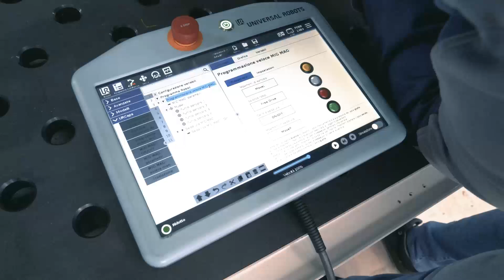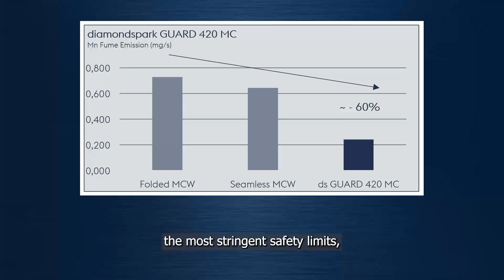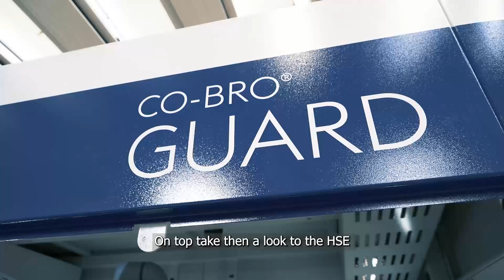Francesco Knows Welding: The power of diamondspark GUARD, ECOspark® and CO-BRO® GUARD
Discover the power of our diamondspark GUARD low manganese fume metal cored wires and ECOspark® noncopper coated solid wires welded in the collaborative robotic cell CO-BRO® GUARD.

🔧 Easy Programming – Focus on the job, not the setup.
⚡ Increased Welding Speed – Get the job done faster without compromising quality.
🛡️ Highest Health & Safety Protection – Keep yourself safe with reduced fume emissions.